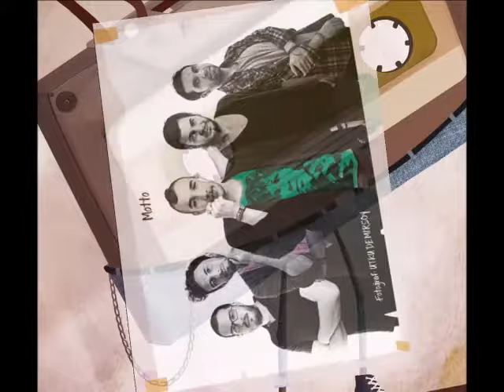Motto - Götürelim Abi | Kaset Zamanları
Gar Müzik Yapım

1970’lerin ortalarından sonra yaygınlaşan kasetler, plaklara göre daha ekonomik ve kullanışlıydı. Müzik kasetlere kopyalanabilir olduğunda nadir bulunan plaklar da sorun olmaktan çıkmıştı. Hele “Walkman”le müzik yürürken de dinlenebilir olunca kasetler vazgeçilmez oldu. Böylelikle plak üretimi son buldu.

1980’li yıllar başlarken plak üretimi azalmış ve dönemin yeni kuşak yerli müzik grupları ortaya çıkmaya başlamıştı. Ezginin Günlüğü eserlerini plak olarak görebilen çok az sayıdaki şanslı gruplardan birisiydi. O dönem yükselişe geçen rock grupları ise ilk albümünü ancak 1986 yılında çıkarabildi. O yıl albüm çıkan gruplar arasında Bulutsuzluk Özlemi ve Whisky de vardı. Bu albümde yeniden seslendirilen Whisky’den “Babaanne”, Bulutsuzluk Özlemi’nden “Yıllar Sonra”, Kütürdet Beni Rutubet” ve “Pastanede” ilk olarak o yıl kasetlerde yayınlandı.

1990’lı yıllarda CD’lerin zamanı başladı. 1993 yılında 80 sonrası adını duyuran rock grupları arasında Mavi Sakal ilk CD sahibi olan gruptu. O albümün hit şarkılarından “Çektir Git” yeni yorumuyla yine bu albümde.

O günlerde çıkmış olan kimi eserler daha sonra CD olarak çıktı. Kimileri günümüzde dijital olarak dinleyiciye sunuluyor. Vedat Sakman “Götürelim Abi”, Ezginin Günlüğü “Yaş Yetmiş”, Feridun Düzağaç “Beni Rahatta Dinleyin”, Barlas Erinç “Akacak Kan Yerinde Durmaz”, Soner Olgun “Beyaz Yalanlar”, Kumdan Kaleler “Sana Dair” CD olarak basılmışsa da dinleyiciye yaygın bir biçimde kasette ulaşabilmişti. Yeni yorumlarıyla dinleyeceğiniz bu şarkıların arasında plak zamanlarını yakalayan bir eser de var. 1983’de ilk olarak Erkin Koray yorumuyla tanıştığımız “Tek Başına”, ülkemizin en çok yeniden yorumlanan şarkıları arasında.

Kaset zamanları içinden çıkıp gelen bu şarkılar, sahipleri tarafından bu albümde seslendiren sanatçılara emanet edildi.Abümün yapımını Gar Müzik  yapımcılığını Engin Aksu Genel Koordinatörlüğünü Güven Erkin Erkal yaptı. Babajim, Ütopya, Harem’s ve Çekirdek stüdyolarında kaydedildi. Kapağı Ceyhun Şen yaptı. Tüm emeği geçenlere teşekkürler.